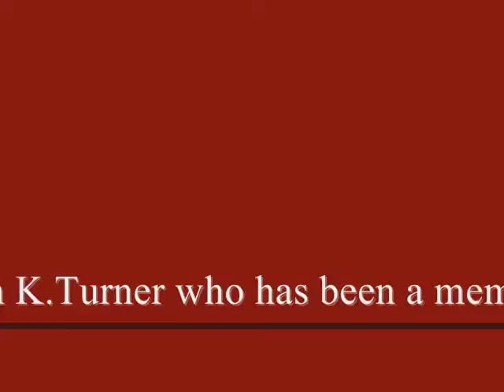Florida Church Wants To Expand in Size..wmv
Florida Church Wants To Expand in Size